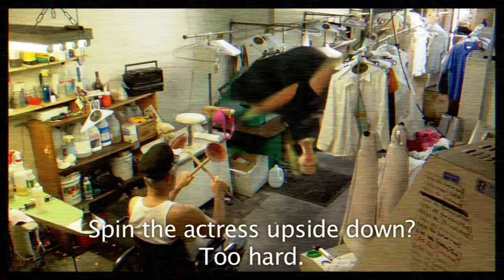"Street Fighter: The Later Years - Part 4" VFX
How we created the VFX for this CollegeHumor.com short!